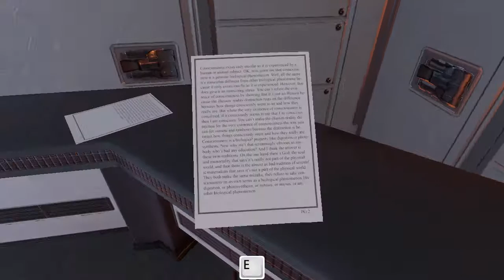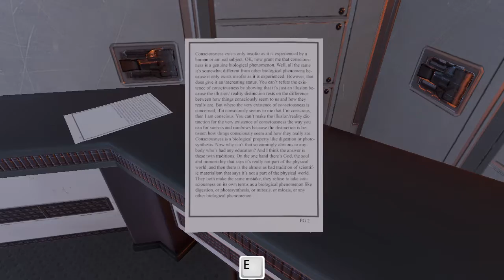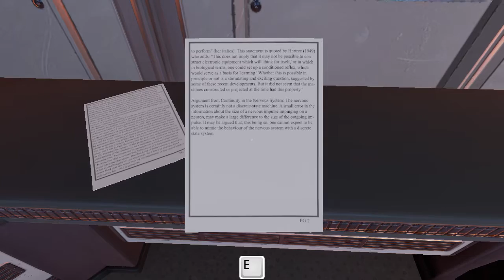Let's Play The Turing Test - Episode 9 "I Say What I See"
To skip me reading, go to 5:54 - and then enjoy me getting absolutely stumped in that puzzle.